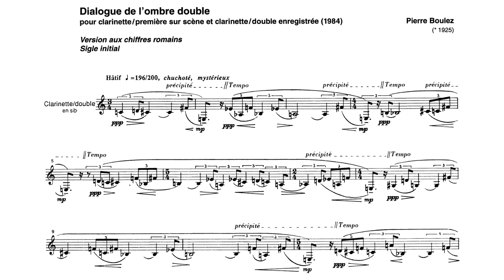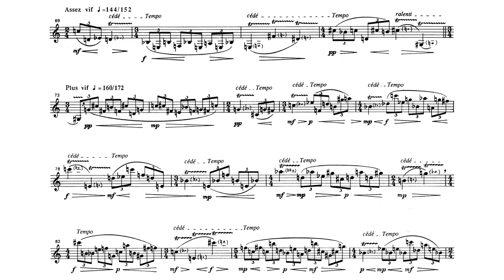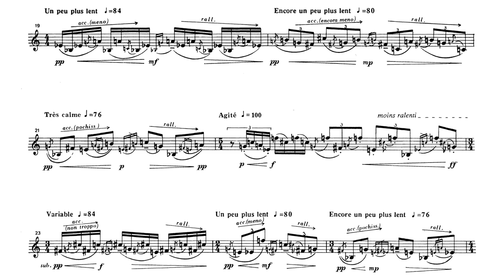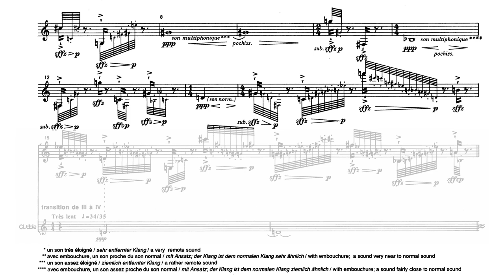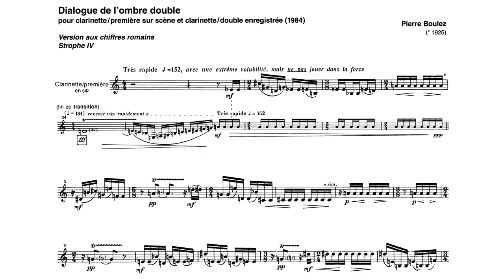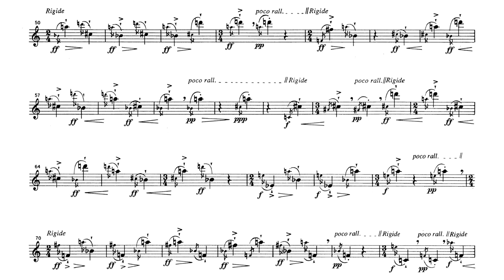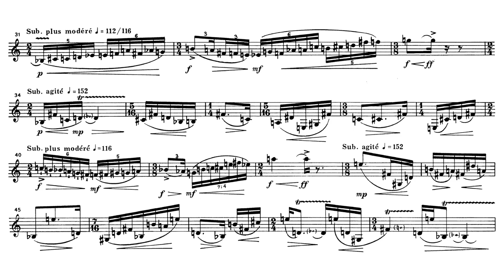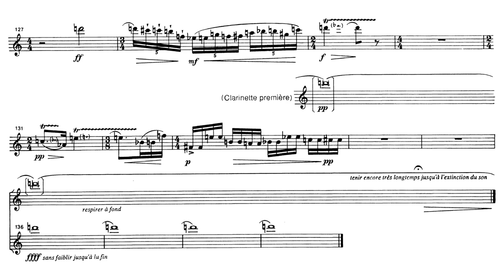Pierre Boulez - Dialogue de l'ombre double (Audio + Full Score)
Pierre Boulez - Dialogue de l'ombre double, for solo clarinet, tape and electronics (1985)

Clarinet - Alain Damiens
Electro-acoustic Realisation - Andrew Gerzso
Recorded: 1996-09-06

Sigle initial - 0:00
Strophe I - 1:05
Transition I à II - 3:08
Strophe II - 4:09
Transition II à III - 5:35
Strophe III - 7:18
Transition III à IV - 8:39
Strophe IV - 9:31
Transition IV à V - 11:25
Strophe V - 11:50
Transition V à VI - 12:58
Strophe VI - 13:43
Sigle final - 15:19

Dialogue de l'ombre double (Dialogue of the double shadow) is a mixed work by Pierre Boulez for clarinet and electroacoustic device composed in 1985. The play is dedicated to Luciano Berio for his sixtieth birthday. There exists a version for bassoon, for saxophone, for transverse flute and for recorder, each made by the performer themself.

Dialogue de l'ombre double is based on the scene "double shadow" of Claudel's The Satin Slipper. The clarinetist dialogues with his/her shadow, represented by a part of clarinet pre-recorded on magnetic tape and spatialized by means of loudspeakers dispersed around the audience.

The work was premiered on October 28, 1985 in Florence by Alain Damiens. The version for saxophone was premiered on June 23, 2001 at the Théâtre des Bouffes du Nord, by Vincent David. The version for flute was premiered in May 2002 in San Francisco by Cécile Daroux. In 2015, another version for recorder was premiered by Erik Bosgraaf.

The performance lasts about 15 to 20 minutes.